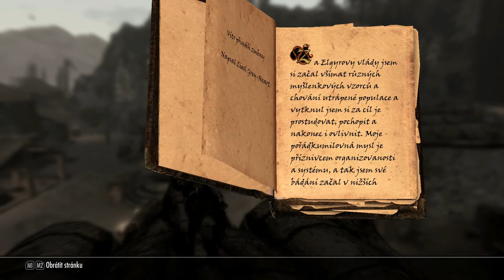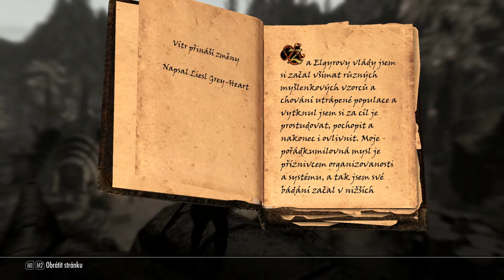CZ Let's Play - Skyrim Legendary |#49| Zabíjení času | 1080p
Tak hned na začátek přiznávám, že z mého pohledu je tento díl tak trochu nudnější. Tento díl jsem chtěl věnovat černé knize, kterou jsme vzali z předchozího dílu a taky že jsem věnoval, pouze jenom 15 minut. Tak jsem se zoufale snažil zabít zbývající čas a v tom nastal ten průser...